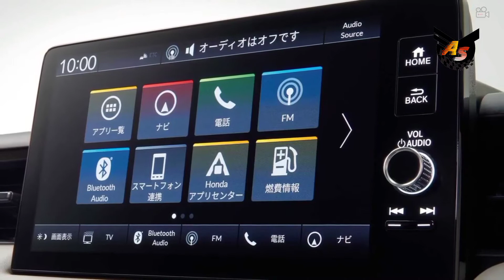Beginilah Interior Honda Hrv 2022‼️